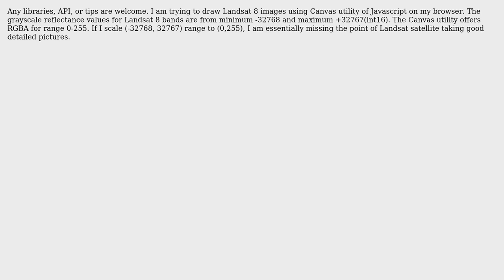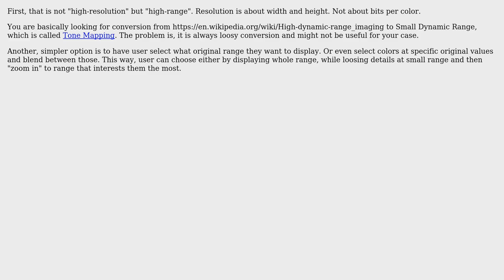How to draw high-resolution images on client-side? (2 Solutions!!)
How to draw high-resolution images on client-side?

With thanks & praise to God, and with thanks to the many people who have made this project possible! | Content (except music & images) licensed under CC BY-SA | Music | Images & others | With thanks to user rwong user gaurav tripathi user Euphoric and the Stack Exchange Network Trademarks are property of their respective owners. You are responsible for your own actions.